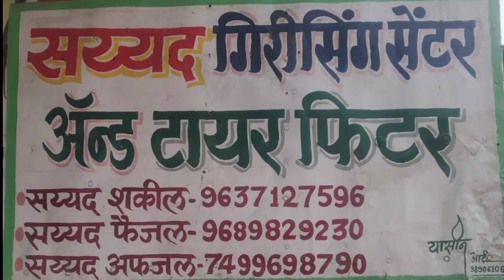OBC को लेकर भारत बंद कामयाब.परीचारीकाऔं का आंदोलन.और खास खबरें